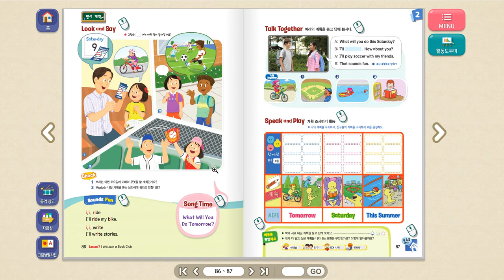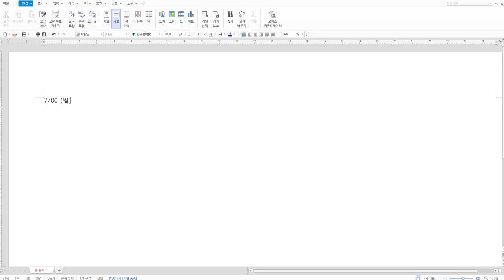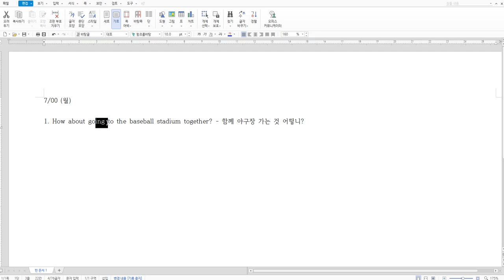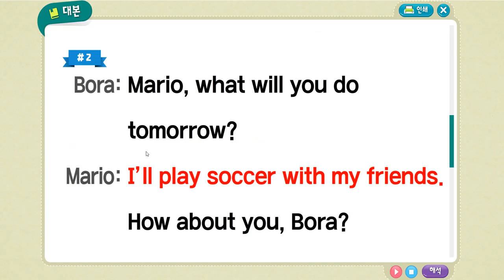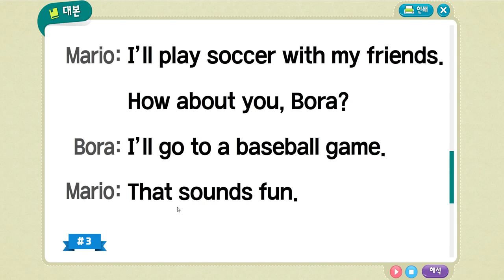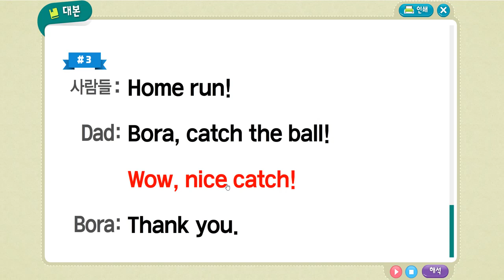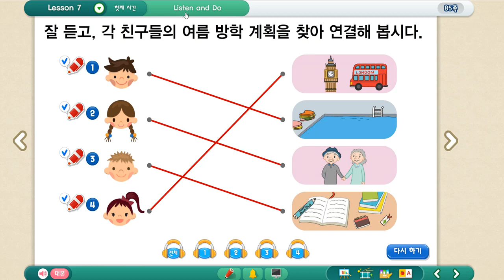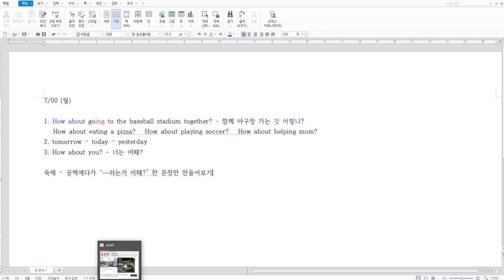역동초등학교 5학년 영어 No. 37 Lesson 7 - Textbook 1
역동초 5학년 영어 서른일곱번째 시간 7단원 교과서편 1입니다~^^